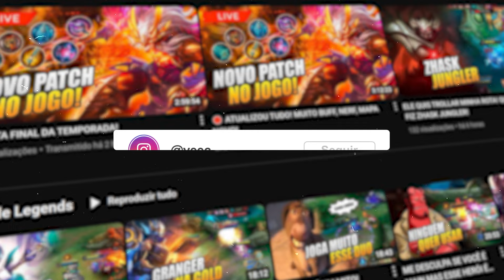ESSE VÍDEO É PRA QUEM TEM MEDO DE DYRROTH! | MOBILE LEGENDS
Pra quem conhece o Fredrinn sabe que é complicado jogar contra Dyrroth, principalmente porque ele depende de vida e defesa e isso é tudo que o Dyrroth quebra e anula. Mas sabe da maior? É só jogar com jeitinho que vai!